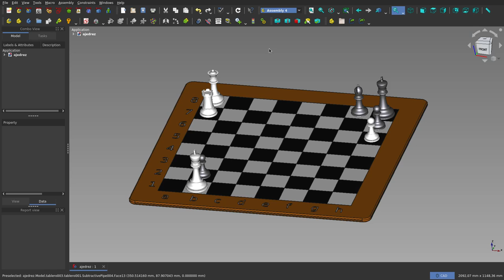FreeCAD: Ajedrez: Serie: Mate en dos Problema 1.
Aprovechando que diseñé las piezas y el tablero de ajedrez y que además animé sus movimientos, he decidido subir problemas de ajedrez de mate en 2 movimientos.
Leí que este problema en particular, Susan Polgár afirma haberlo resuelto ¡en 1 segundo!